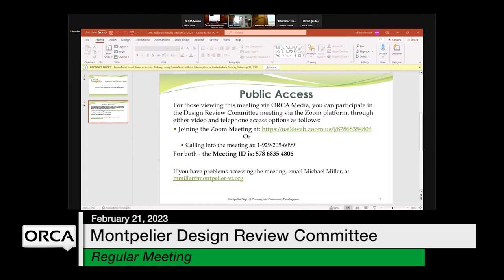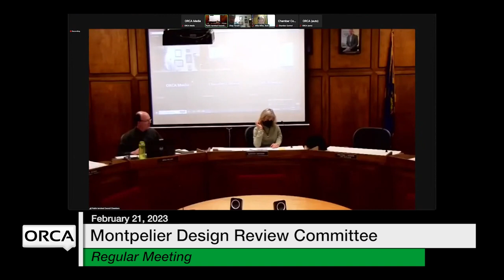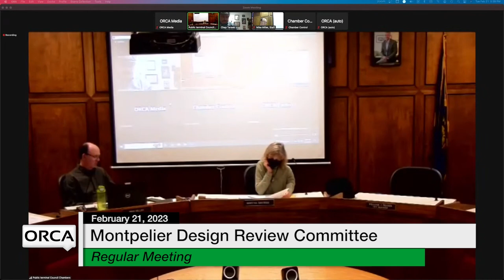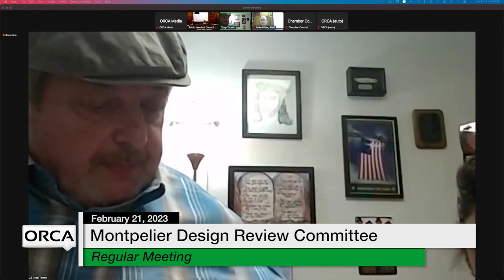Montpelier Design Review Committee - February 21, 2023 [MDRC]